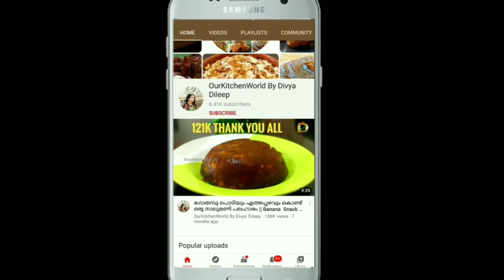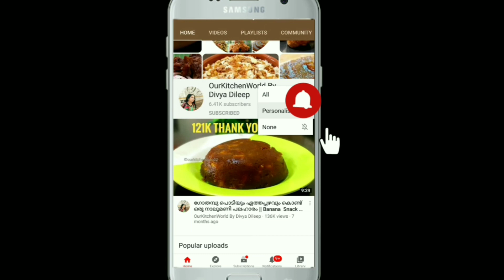ഒരു സെപ്ഷ്യൽ തോരൻ || Special Mushroom Thoran || Koon Thoran